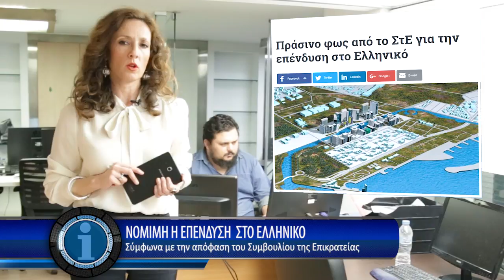Η οικονομία σε 1' από το - 23/2/2018